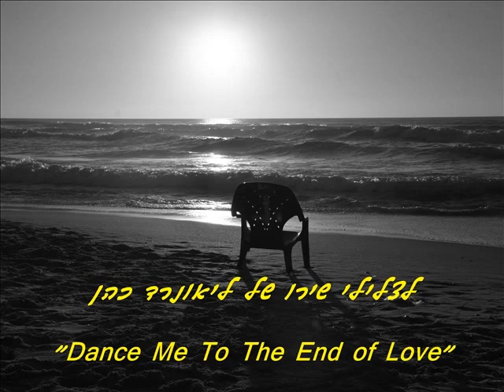שקיעה עם ליאונרד כהן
שקיעה בחוף ראשל"צ עם ליאונרד כהן.

ההחלטה נפלה לפנות בוקר, עוד בטרם זרחה השמש. הערב אני מצלם את השקיעה. המקום נבחר בקפידה – חוף ימה של ראשון לציון. אל מצלמת ה- D7000  הנאמנה שלי, צרפתי את עדשת ה-300-18 ואחרי בדיקת מועד השקיעה, יצאתי אל החוף...
חברות וחברים, זו הייתה השקיעה היפה ביותר שלי, מזה שנים. אחרי מאות פריימים מלאי התלהבות, חזרתי שמח ומאושר אל המחשב ועל המסך הגדול ראיתי עד כמה הייתה זו שקיעה מדהימה בהחלט...
הצילומים המרהיבים שהוציאה מצלמתי הנאמנה, הביאו אותי להחלטה לא שגרתית – להכין מצגת לטובת כל אלה האוהבים לצפות בצילומי שקיעה ובאותה עת ממש, להאזין לזמר מספר אחד בעיני, ליאונרד כהן ולשיר המדהים ביותר שלו (בעיני כמובן) -  "Dance Me To The End of Love"...